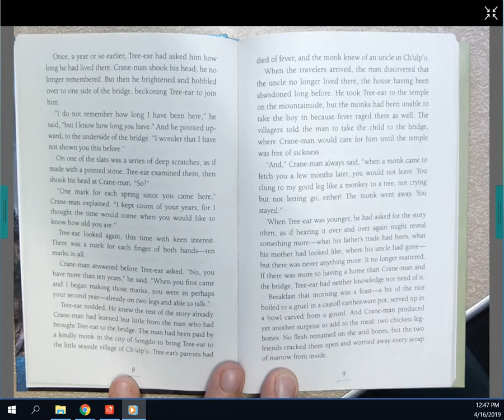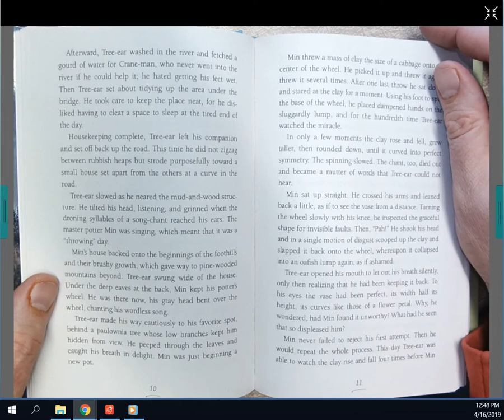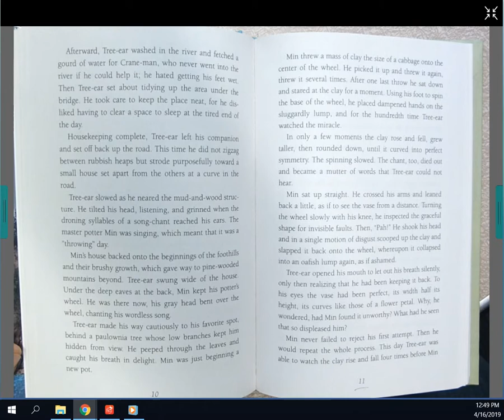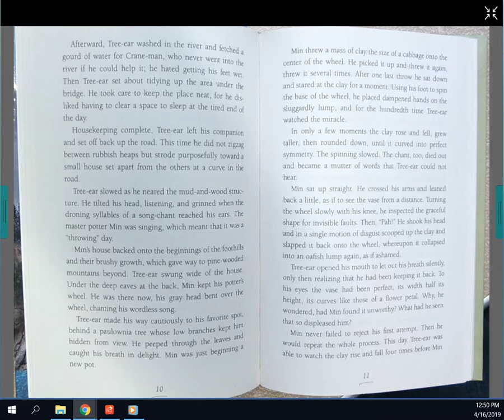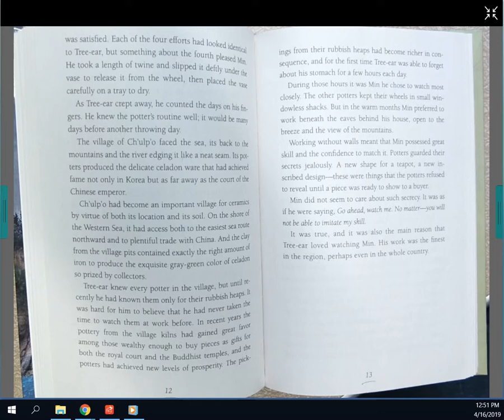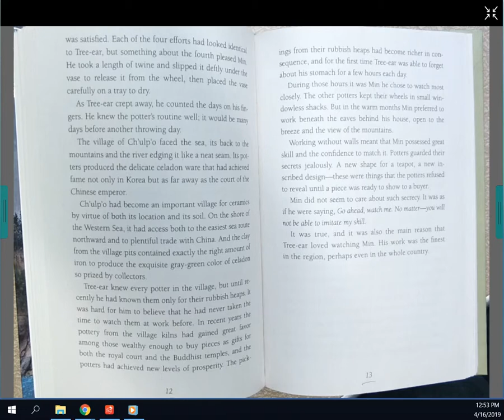Single Shard - Ch 1 - Pages 9-13